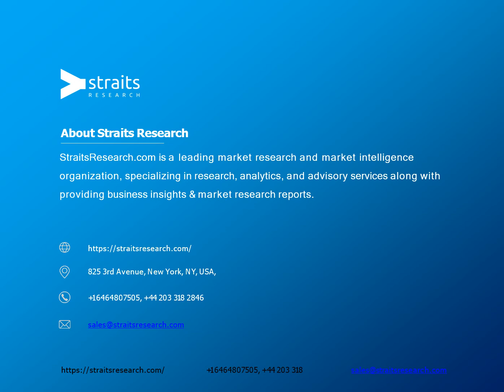Smartwatch Market Trend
The global smartwatch market is expected to grow at a CAGR of 25.78% during the forecast period, 2019–2026